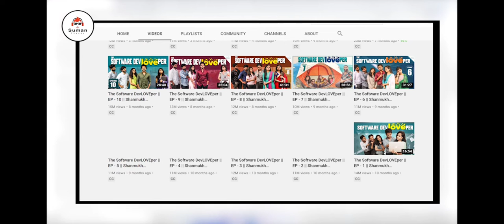Surya web series Director subbu Real Biography||software developer||K subbu